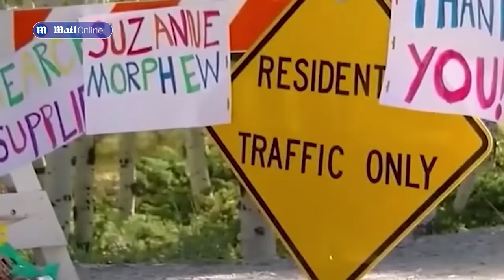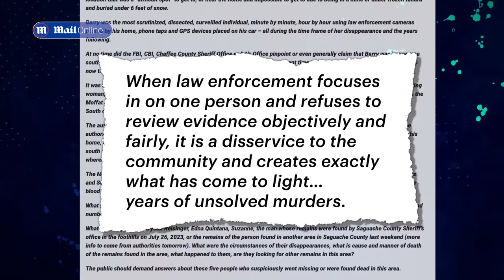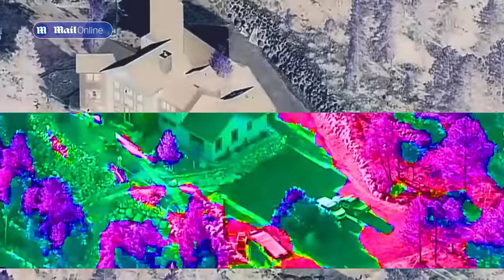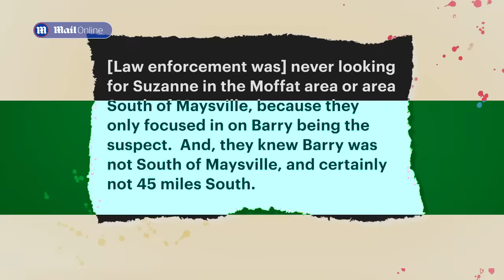'Scattered remains found!' Husband of Suzanne Morphew charged AGAIN after body discovery?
The husband of a Colorado woman whose body was found last week after a three-year search is 'relieved' and convinced he will be now cleared of any suspicion of involvement, a source has claimed.

Suzanne Morphew, a 49-year-old mother of two, vanished on May 10, 2020, after going on a bike ride on Mother's Day.

Her bike was found the day she went missing, discarded in a ravine near her mountain home in Salida, 140 miles south of Denver.

Investigators have revealed they found her 'scattered remains' 50 miles from her bike, in Moffat, Saguache County, while they were probing a completely separate case. She had been buried in a shallow grave, the coroner called to the site said, and her bones then dispersed over the years.

No arrests have been made since the remains were located on September 22, the Colorado Bureau of Investigation confirmed on Wednesday. Her identity was confirmed on September 27.